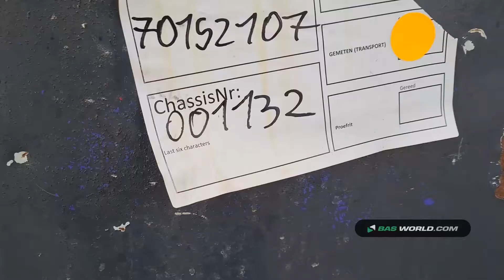70152107 Nooteboom OSDS-48-03V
Nooteboom OSDS-48-03V